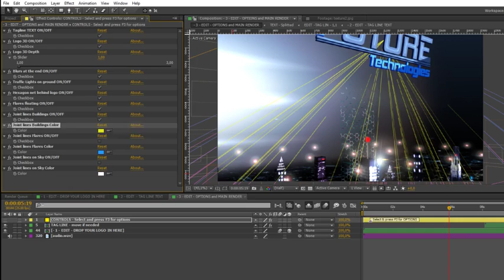Hi Tech City Logo | After Efects Project Files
Text or Logo input (3D option ON / OFF)
Connecting lines can be switched off
After Effects CS5 or newer software is needed to open and edit the file.
Uses only the standard AE plugins. No need for any expensive add ons!
Easy Video tutorial and written help guide, is included.
No pre-renders, so it needs about 1 or 2 hours of rendering